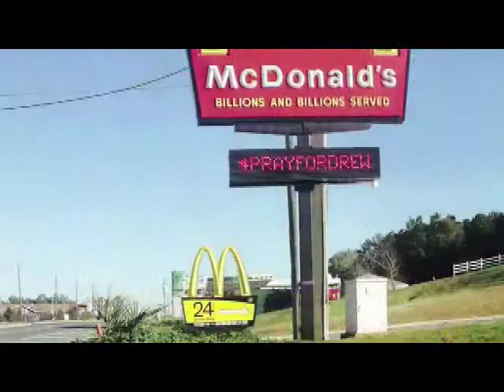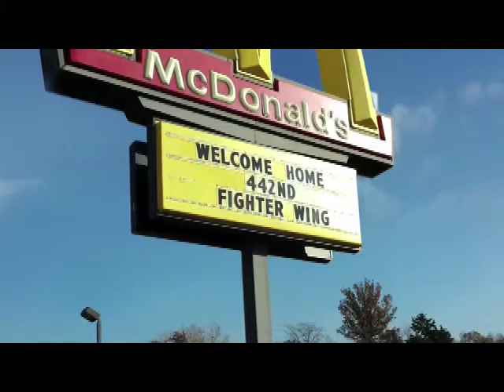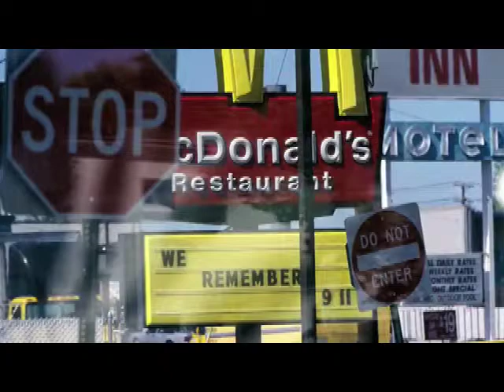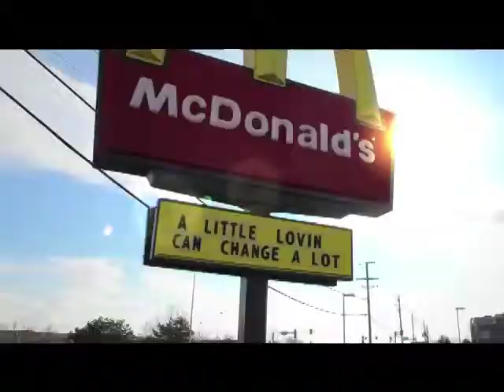TV2 Sports Talk NP Girls Bball 2015